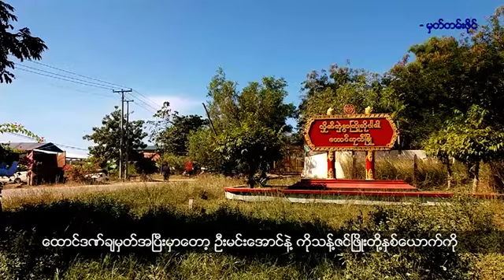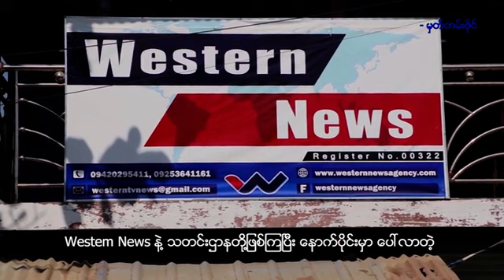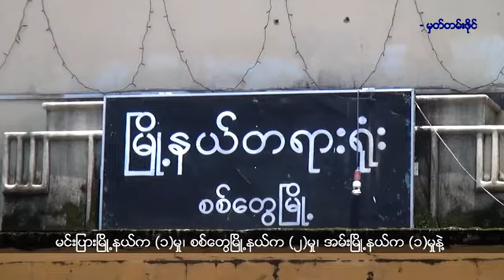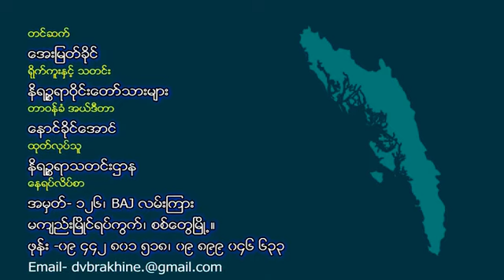ရခိုင်မှာရှိတဲ့ ပုဂ္ဂလိကမီဒီယာတွေကို အစိုးရကစောင့်ကြည့်စိစစ်မှုတွေရှိနေပါတယ်။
NLD အစိုးရလက်ထက်က ရခိုင်ပြည်နယ်အတွင်း စစ်အာဏာရှင်ဆန့်ကျင်ရေး ဆန္ဒပြခဲ့ကြတဲ့ ရခိုင်တက္ကသိုလ်ကျောင်းသား ၄ ယောက်ကို စစ်တွေခရိုင်တရားရုံးက ထောင်ဒဏ် ၂ နှစ်နဲ့ ၆ လစီ အမိန့်ချမှတ်လိုက်ပါတယ်။

ရခိုင်စည်ပင်ဝန်ကြီးဟောင်း ဦးမင်းအောင်နဲ့ တောင်ကုတ် NLD အဖွဲ့ဝင် ကိုသန့်ဇင်ဖြိုးတို့ကို အလုပ်ကြမ်းနဲ့ ထောင်ဒဏ် ၂ နှစ်နဲ့ ၂ လ စီချမှတ်လိုက်ပါတယ်။